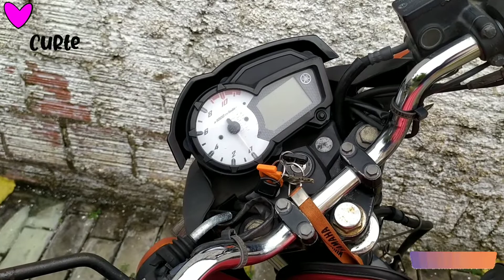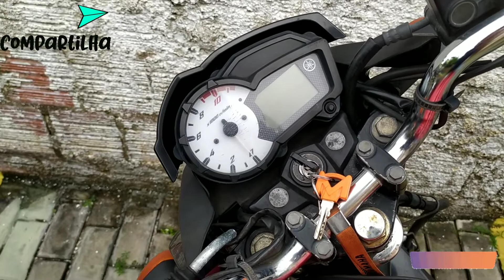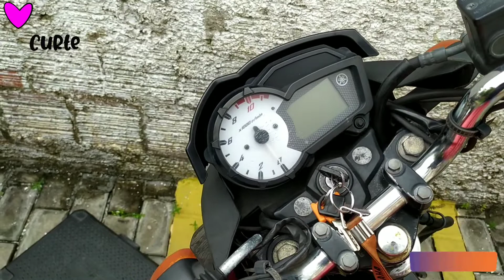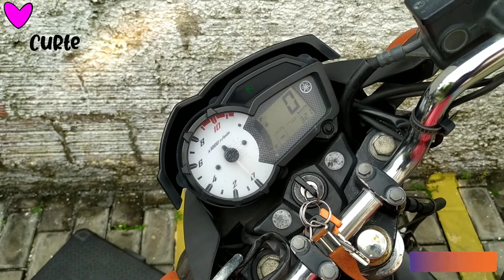Como consertar a ignição da moto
ignição da moto falhando, c dificuldade de pegar e de ligar na chave.